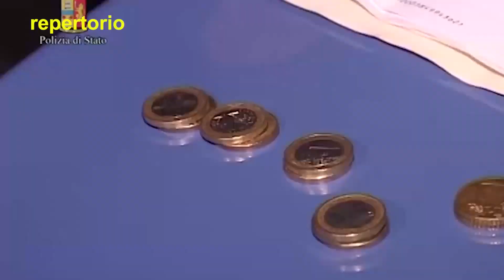Parcheggiatori abusivi nei guai, emessi due provvedimenti di Daspo urbano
Aseguito di specifici servizi predisposti dalla Questura di Siracusa, in sinergia con il personale della Polizia Municipale, e finalizzati al monitoraggio delle attività illegali commesse dai parcheggiatori abusivi nelle aree cittadine ove gli stessi sono presenti attuando richieste, talvolta moleste ed insistenti, e pretendendo denaro da automobilisti e dai numerosi turisti che affollano i siti archeologici e storici della città.

Il Questore di Siracusa, Roberto Pellicone, ha emesso due DASPO urbani nei confronti di altrettanti soggetti (due uomini rispettivamente di 43 e di 40 anni), con divieto di accedere per un periodo di un anno e sei mesi all’area del parcheggio denominata Molo Sant’Antonio ed alle vie limitrofe.

I due sono stati sorpreso più volte da agenti della Polizia Municipale di Siracusa ad esercitare l’attività di parcheggiatore abusivo regolamentando la sosta e custodendo i veicoli dietro il pagamento di un compenso.